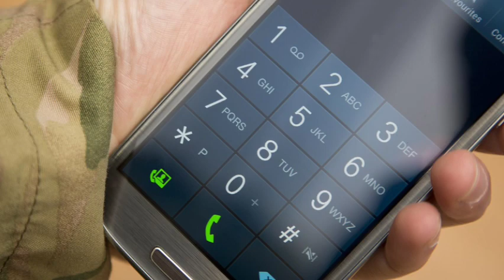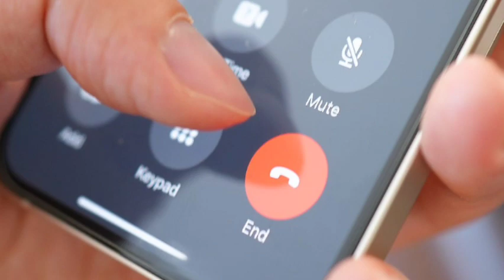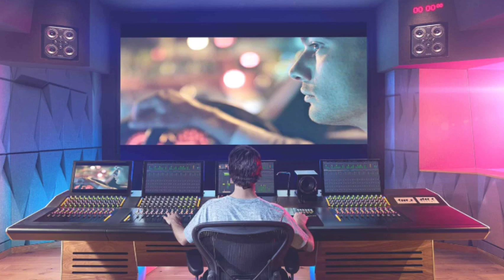EN IDHAYATHAI THIRUDI SENDRAVAL | TAMIL MOVIE EXPLAINED| THIS IS A IMAGINENETION MOVIE